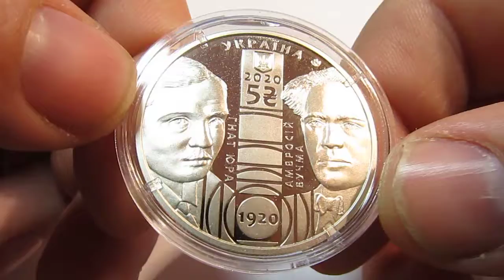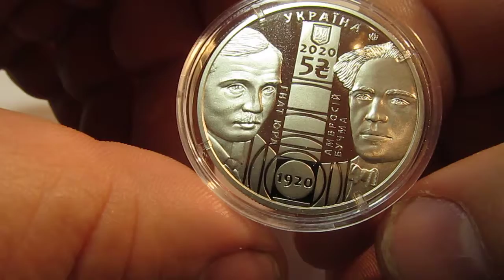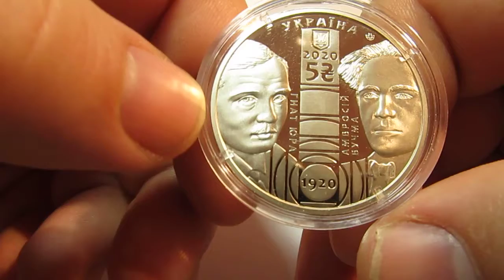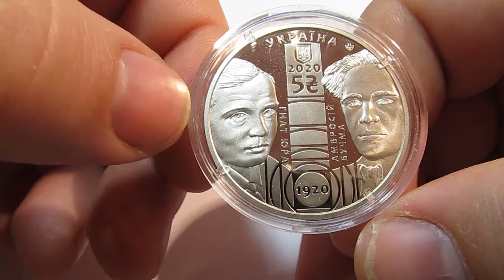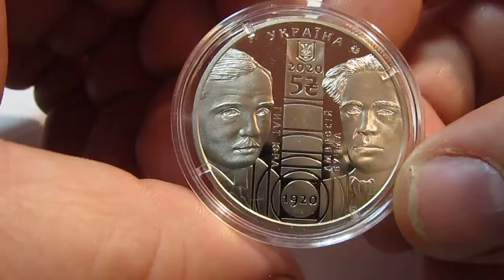Монета 100 років Національному академічному драматичному театру імені Івана Франка 5 грн.,